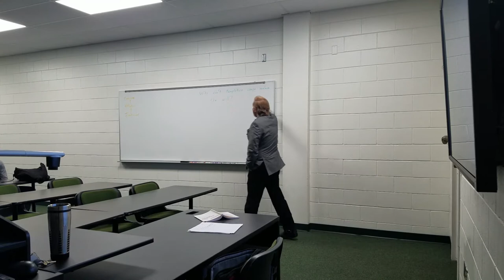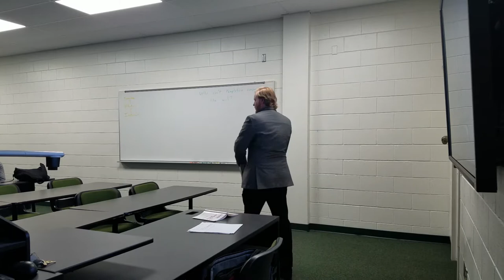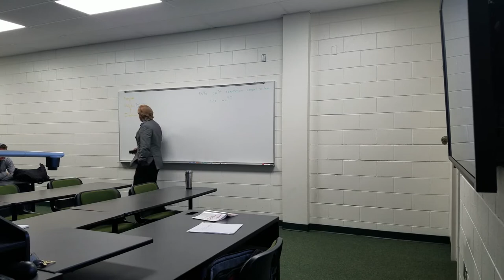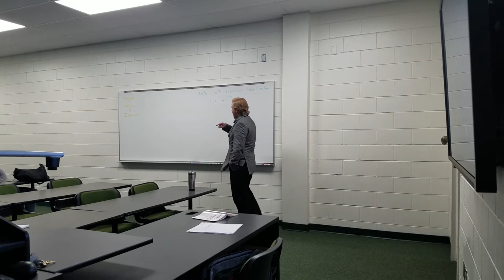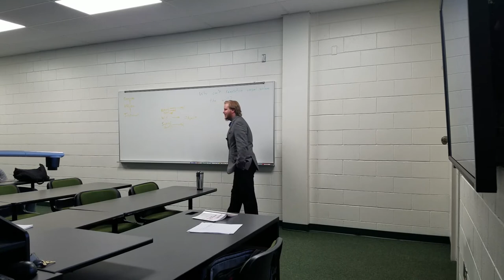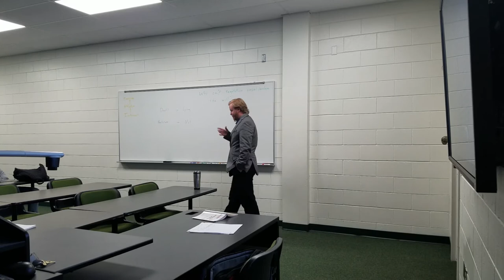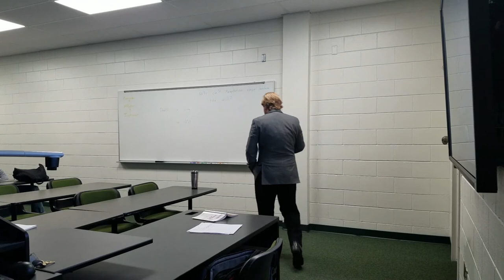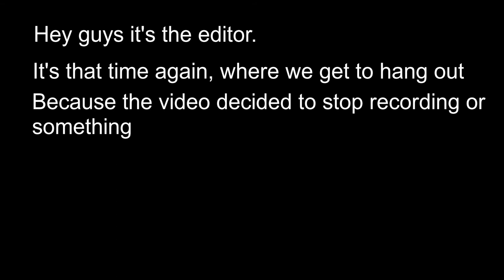Anselm on Freedom of Choice Pt 4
We conclude our discussion in the classroom of St. Anselm's dialogue De Libertate Arbitrii (On Freedom of Choice).

Text referenced: Anselm. 2002. Three Philosophical Dialogues. Translated by Thomas Williams. Indianapolis, IN: Hackett Publishing Company.